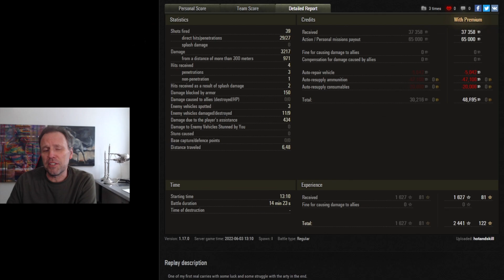Corommies! | World of Tanks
Let's feature the mighty Cromwell!